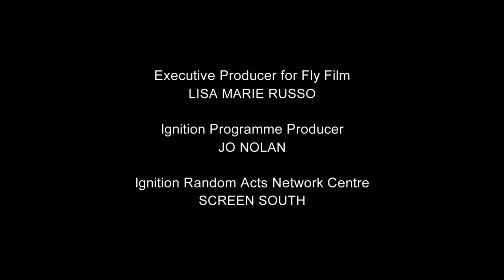Autism and identity ft Al Murray | The Mask by Sharif Persaud | Short Film | Random Acts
We follow Sharif on his journey along a coastal footpath to the theatre of a neighbouring town. Along the way he talks about himself and what it means to have autism, while all the time wearing his favourite celebrity mask.

Made as part of the FIRST ACTS scheme for young filmmakers